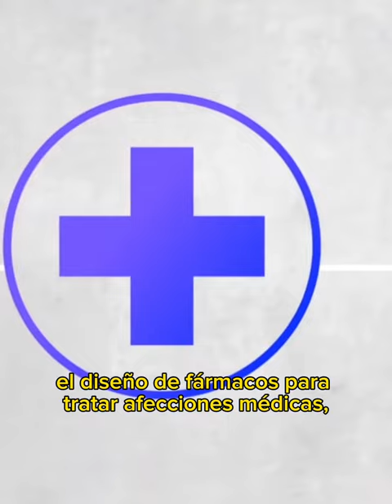Las 5 tecnologías emergentes más importantes de 2023